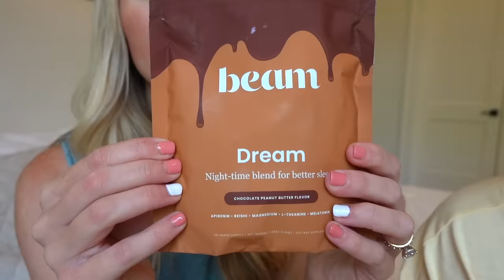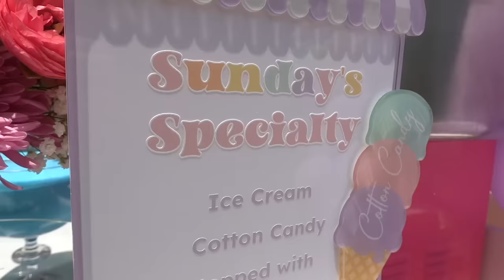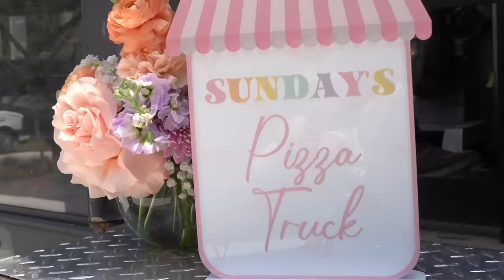Ev gets braces//Sundays 1ST Bday//Savannah Opens Up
LaBrant Fam June Vlog

 time so there’s no risk.